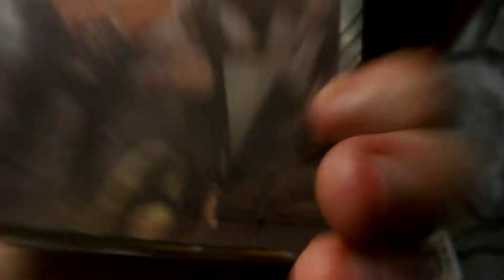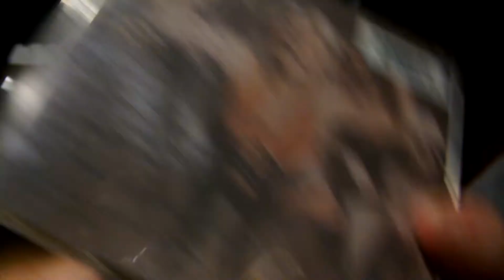Day 104 - Reese's Man Murder